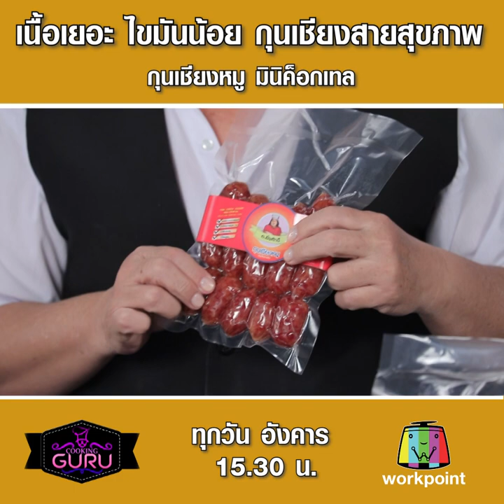อร่อยระดับกูรูมืออาชีพ กุนเชียงหมู มินิค็อกเทล l Cooking Guru